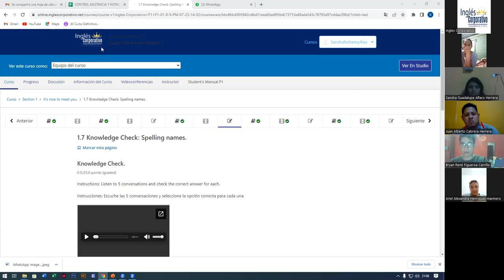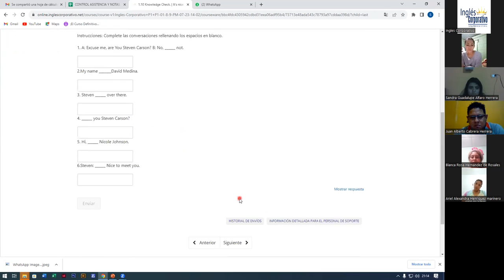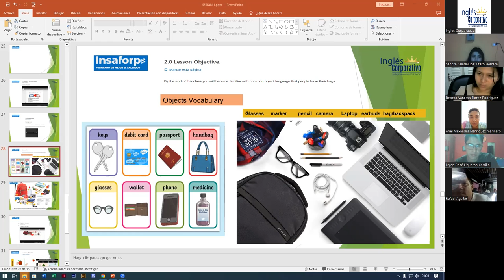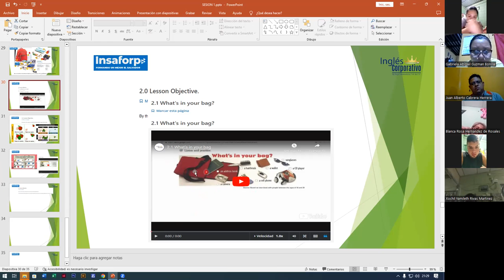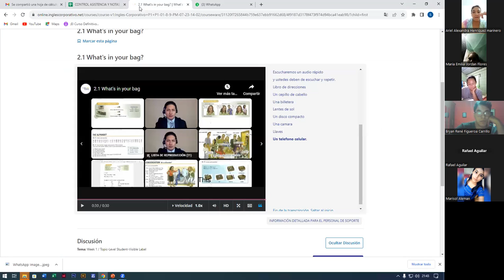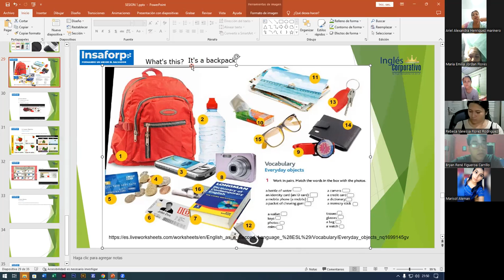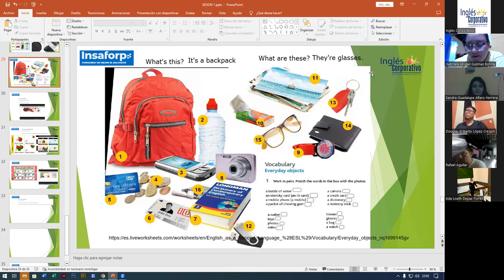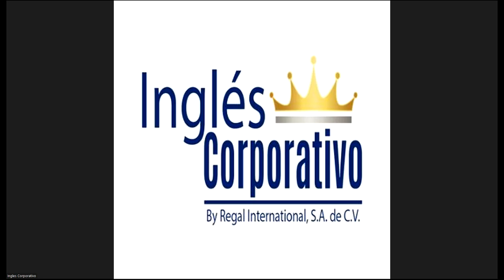SESION3-26-07-2023-FI-REGAL-ALAS LOPEZ-52-NUMBERS 1-10